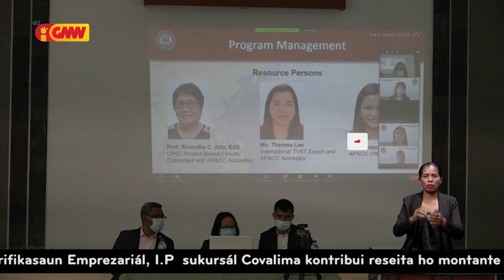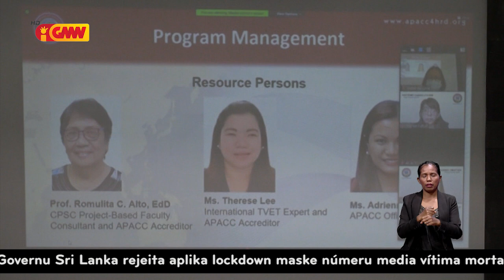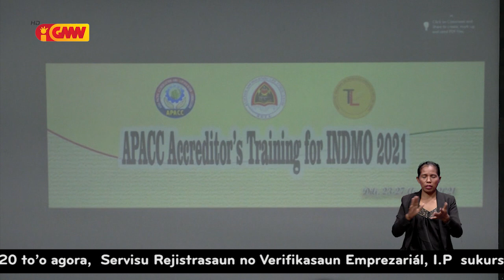INDIMO no APCC realiza formasaun hodi hasa’e kapasidade akreditór sira